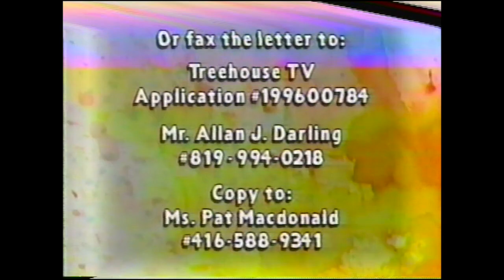Treehouse Sunday April 14th 1996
PJ Todd and PJ Katie have breakfast with Fez who because of a nightmare can't enjoy his breakfast.